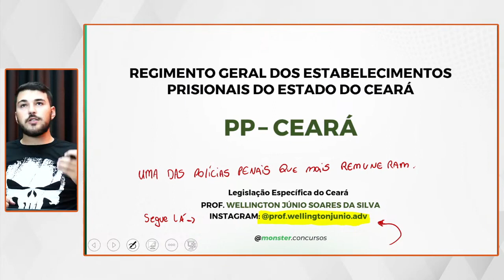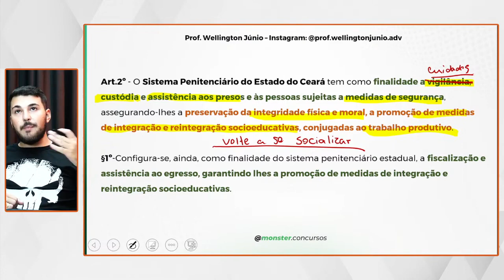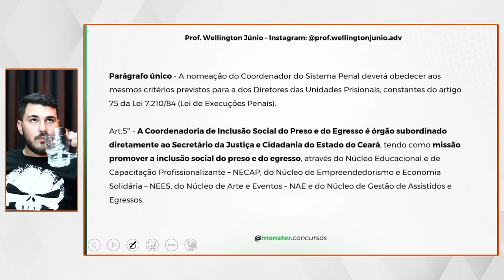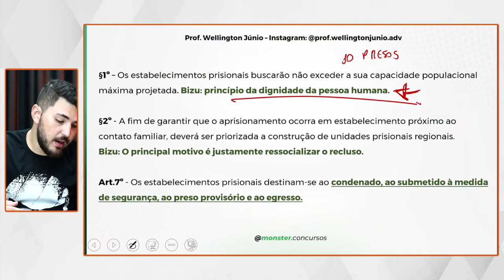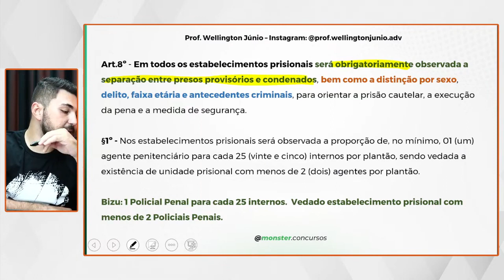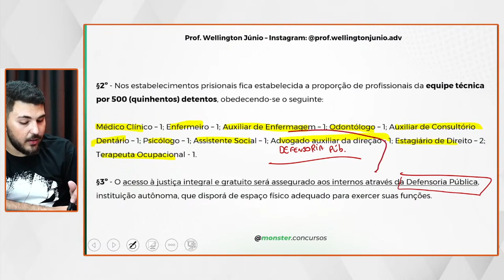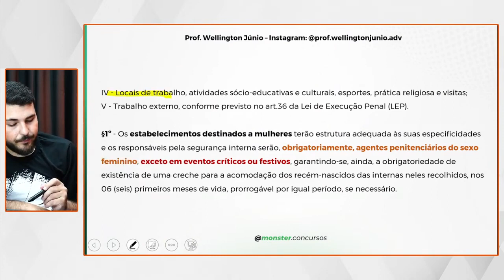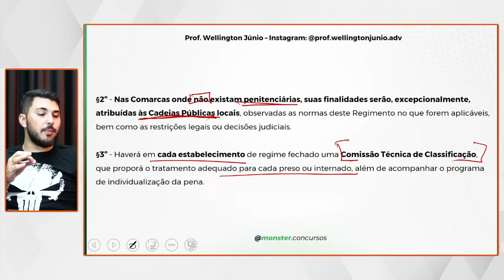PREPARAÇÃO ANTECIPADA PPCE - Regimento Geral dos Estabelecimentos Prisionais do Estado do Ceará